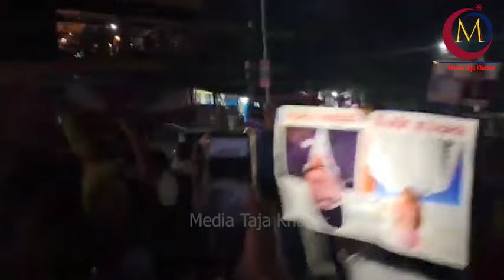पोखरामा Rabi Lamichhane का समर्थक र प्रहरी बिच झडप || रबिलाई जेल हाल्दा हाल्दै Rishi Dhamala गर्जिए